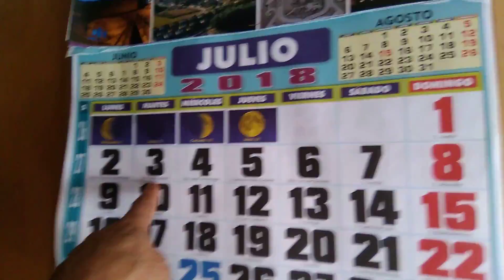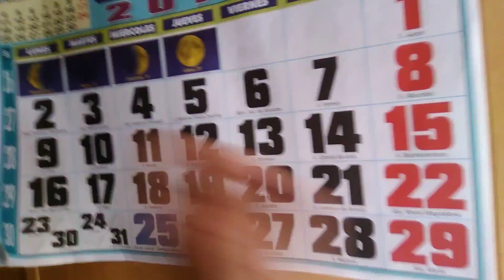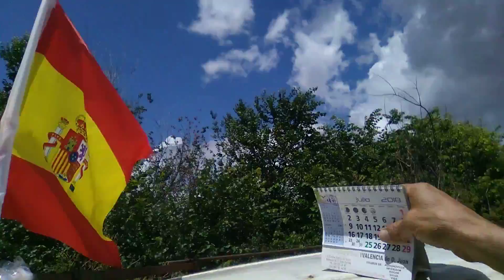Julio antes de la segunda guerra civil española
Tomás de España 🇪🇸